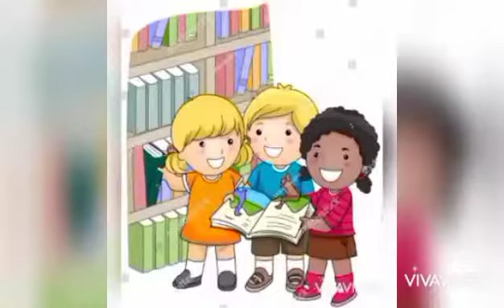٩ رمضان و تاسع فازورة شقية 😀 المدرسة المصرية اليابانية بالغردقة ١